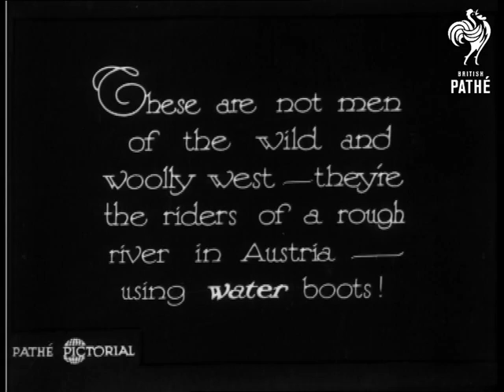Rough Riders (1930)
"These are not men of the wild and woolly west - they're the riders of a rough river in Austria - using water boots!"

C/U of a fast running river.  M/S of two people putting on strange canoe-like shoes.  L/S of the river.  C/U of the two people walking into the water in the strange boots.  We then see one of the men surfing the waves in these contraptions.  Various shots of the sportsmen riding the waves.  Shots of the river are intercut with shots of the wave riders.  They use long paddles.

 FILM ID:902.17